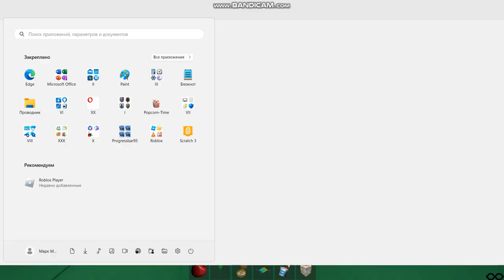Roblox | step in the event will take care of this week | III